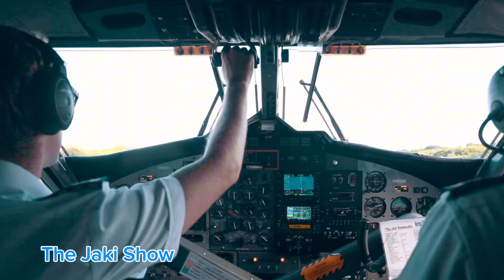US-BANGLA Airlines Flight 211